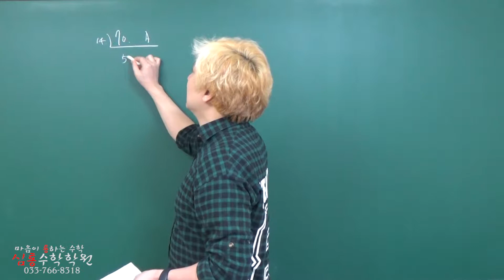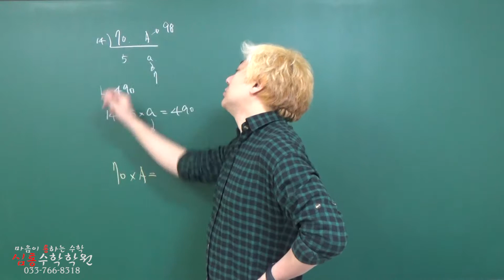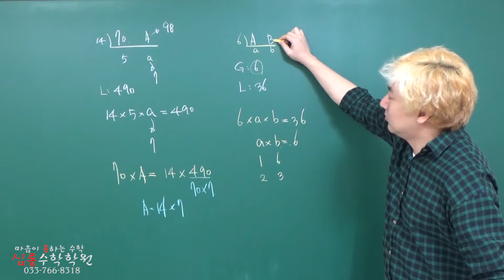22 최대공약수와 최소공배수의 관계 (핵심유형)